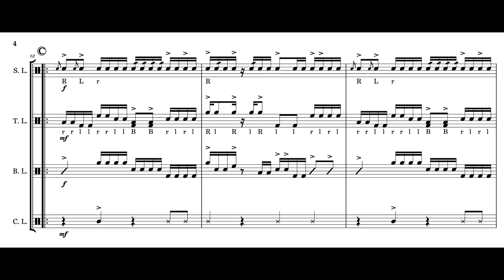Green Flamingo - Drumline Cadence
A catchy drum line cadence utilizing flams and rim shots throughout the song. Available on Sheet Music Plus for $1.99